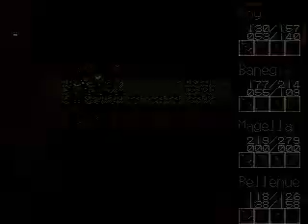Let's Play Traysia! Part 47 - Rescue!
Time to find Traysia!  She's being held in the castle, and we need to search it's maze-like structure to locate her.  Unfortunately, all we can seem to find is a talking dead end...